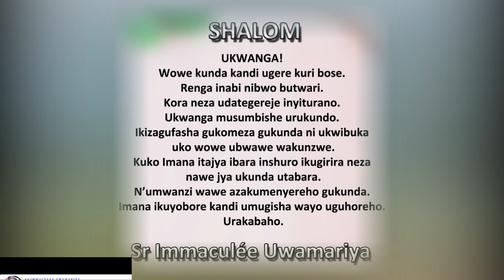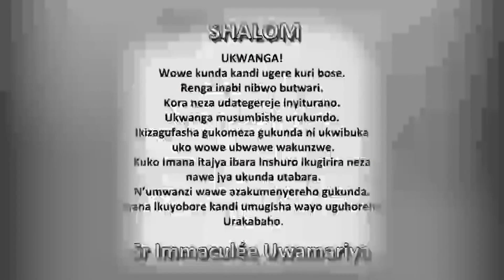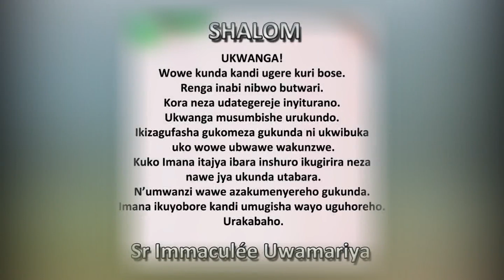SHALOM. UBAHA IMANA! || Ijambo ry'Imana ryo kuwa 12-3-2022 tugezwaho na Sr Immaculée:URAKABAHO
IJAMBO RY'IMANA RYA BURI MUNSI
SHALOM. UBAHA IMANA!
Ntibihagije kumenya amategeko y’Imana mu mutwe ahubwo yakurikize.
Warabwiwe umvira.
Wabonye byibagiza bikuremo inyigisho.
Kuko Nyagasani ari umubyeyi iteka nawe mubere umwana udatezuka. Akumurikire kandi umugisha we uguhoreho.
Urakabaho.
Tuzirikane amasomo yo ku wa 12/3/2022
Ivug 26, 16-19
Zab 118